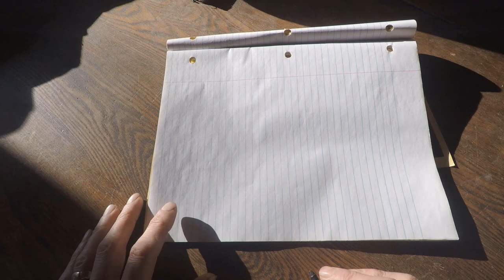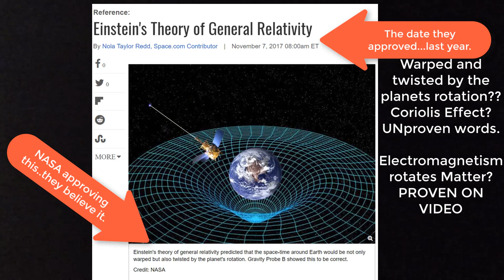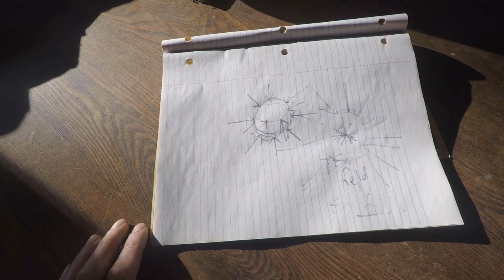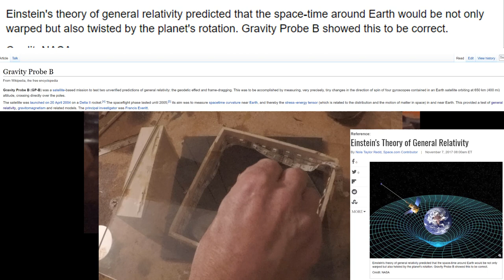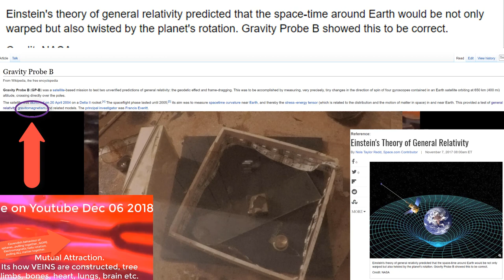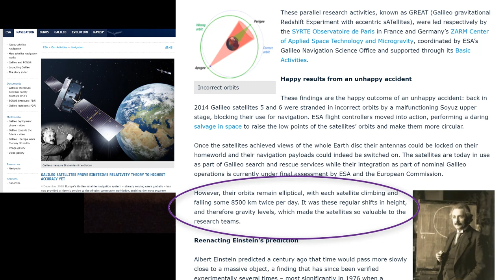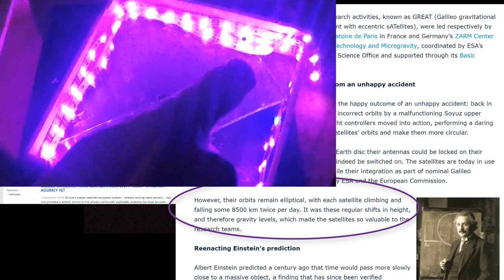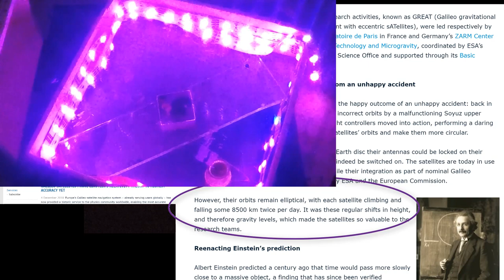Einstein's Relativity is DEAD.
Electro/magnetism rules all.
energy attracts matter (by rotation)
matter covers energy (by rotation)
energy moves matter (by rotation)
given in visions in 2014 .
Relativity is dead : )

ALSO
Bitcoin, Auger, Dash, Dogecoin, ethereum, Golem, or Litecoin or any from Exodus wallet.
please send to this  Exodus wallet address.
 1CMBQm7fcprDuxmMqRhrAeuQgrNQVjoGyE